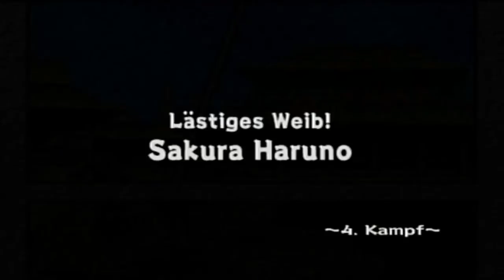Naruto Ultimate Ninja 1 Part 6 Shikamarus Saga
Seine Angriffe sind echt schwach das kann länger dauern.